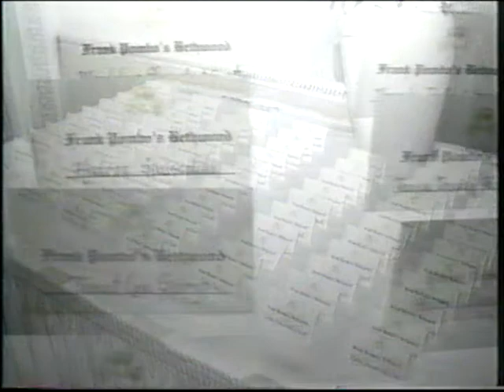My Video 20210501 Converted